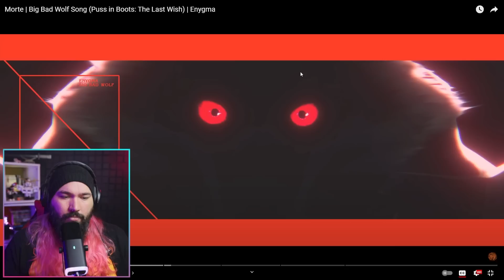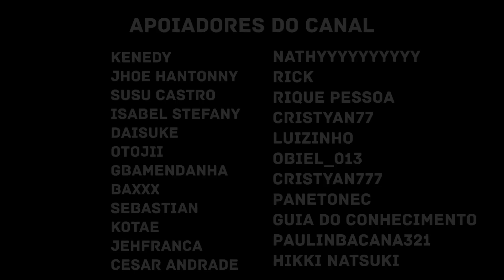Morte | Lobo (Gato de Botas 2: O Último Pedido) | Enygma | REACT - REAÇÃO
Morte | Lobo (Gato de Botas 2: O Último Pedido) | Enygma